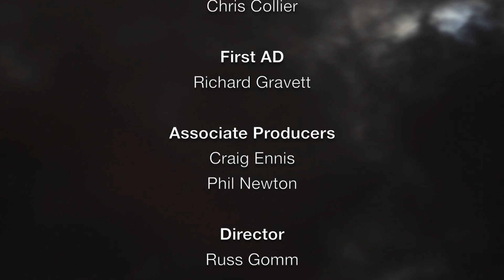FrightFest 2013 - Blair Erickson Discusses Banshee Chapter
Helen Mullane discusses 'Banshee Chapter' with Blair Erickson.